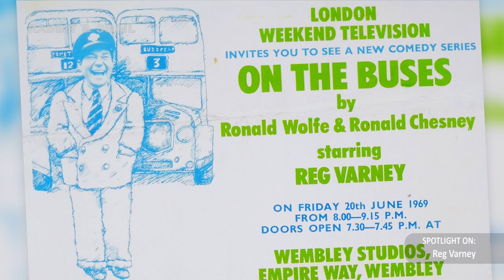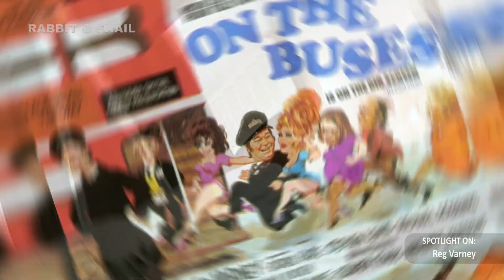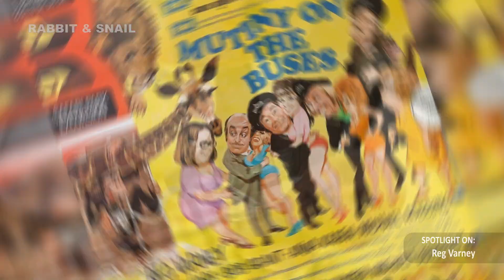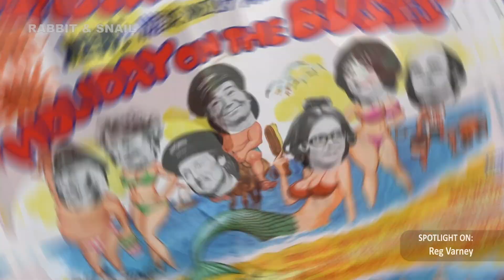On the Buses cast and crew talk Reg Varney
With new and exclusive interviews, we celebrate the hugely talented and hugely popular, Reg Varney, star of the classic comedy, On the Buses, which reached 74 TV episodes and three feature films.

Reg is joined by former cast members Anna Karen, Stephen Lewis and Andria Lawrence, as well as writers Ronalds Chesney and Wolfe, production supervisor Roy Skeggs, Hammer runners Brian Reynolds and Phil Campbell, On the Buses Fan Club organiser Steve Luxton and film historian, Morris Bright MBE.

These interviews are part of our recent feature length documentary On the Buses at the Movies that celebrates the 50th anniversaries of the classic British comedy film series, On the Buses, Mutiny on the Buses and Holiday On the Buses. The documentary goes behind the scenes, looks at the making of the films and reflects on the their enduring appeal.

Special thanks to Morris Bright MBE for allowing us access to his archive interviews with Anna, Reg, Stephen, Roy and the two Ronnies that were recorded in 2002.